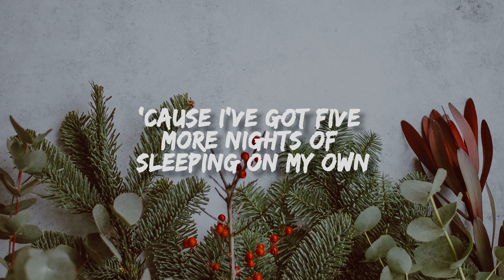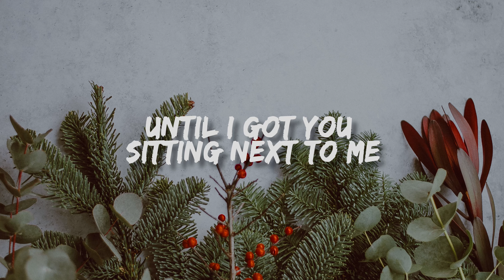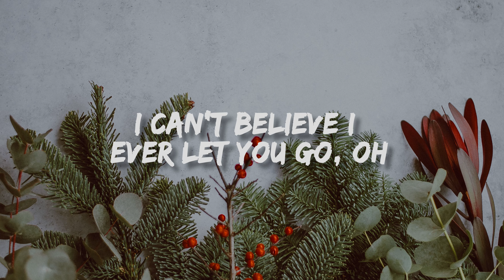Leona Lewis - One More Sleep (Lyrics)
[Verse 1]
Snow is falling all around us
My baby's coming home for Christmas
I've been up all night inside my bedroom
He said he'll be with me real soon
So I wait
And I wait
But I've had as much as I can take

[Chorus]
'Cause I've got five more nights of sleeping on my own
Four more days until you're coming home
Three more dreams of you and mistletoe
Two more reasons why I love you so
I've got five more nights until you're next to me
Four more days of being lonely
Three more wishes, I can barely breathe
If I can make it to Christmas Eve then it's
One more sleep (one more sleep until it's Christmas)
One more sleep (Can't believe how much I missed us)
One more sleep

[Verse 2]
Now I don't think I can remember
A cold and lonelier December
And I find myself singing at the window
Wondering when you're gonna get back home
So I try
But there is nothing I can do to pass this time

[Chorus]
One more sleep

[Bridge]
Until we're rocking around the Christmas tree
Until I got you sitting next to me
We got a lot of catching up to do
I just can't take this missing you

[Chorus 2]
Five more nights on my own
Four more days, hmm
Three more dreams, mistletoe
I can't believe I ever let you go, oh
Five more nights of sleeping on my own (Yeah) (On my own)
Four more days until you're coming home (Until you're coming home)